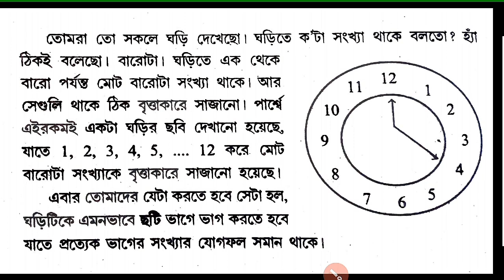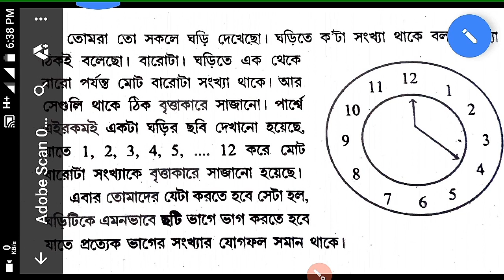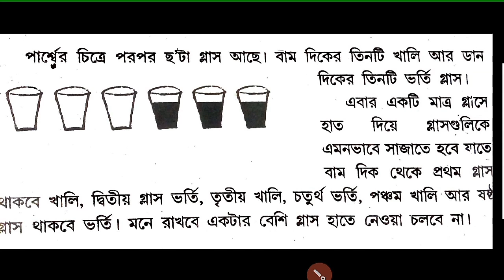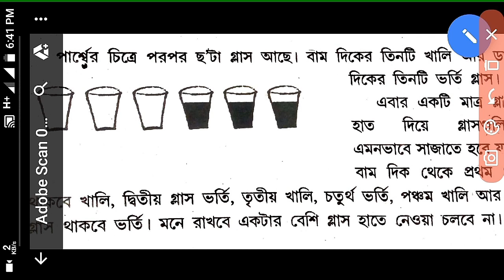Magoj dholay two play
Magoj dholay